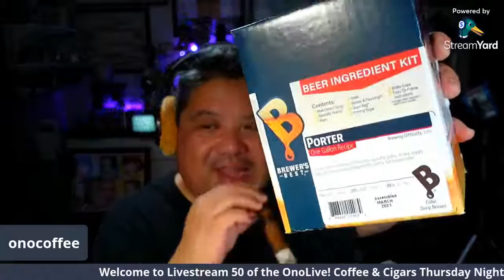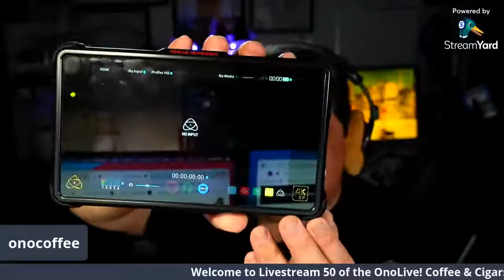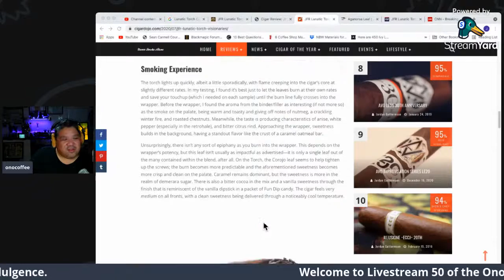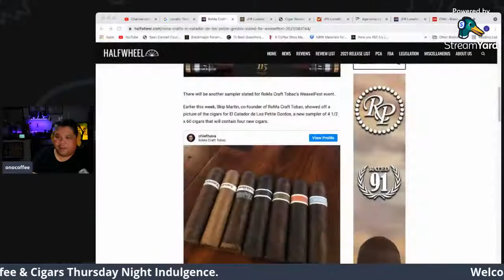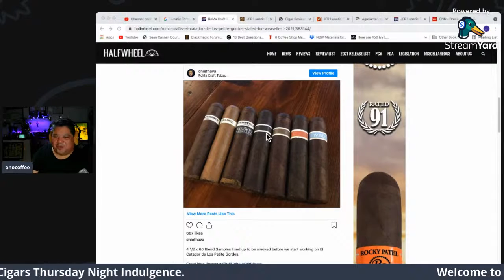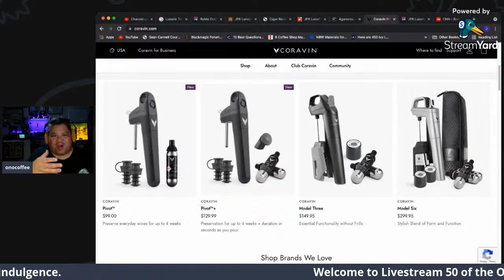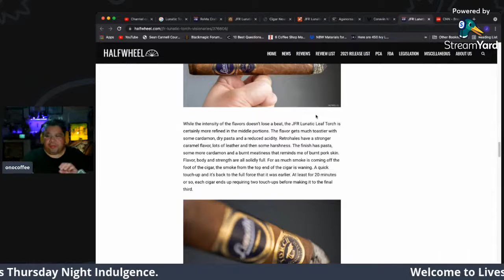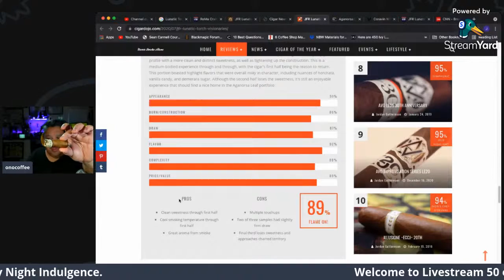Lunatic Torch - OnoLive! 50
We'll be going Live at 8pm EDT on Thursday, June 17th!

FOLLOW JAY
BUY THE CIGARS
I bought tonight's cigar from Rahul at Tobacco Leaf in Jessup, Maryland
AMAZON ASSOCIATES
Tonight's Accesories:
Rattlewear Cupping Brewer
Kettle: Kalita Pelican

TONIGHT'S LIVESTREAM GEAR
Camera & Lens: Sony ZV-1
Microphone: ElectroVoice RE20
Audio: Alesis Multimix16 Firewire & Zoom H4
Key Light: SP Studio Systems SLS/LED-100
Halo: Neewer 480 LED
Back: Viltrox VL-162T
Camera Support: Kupo, Impact and Matthews
UPCOMING OnoLive Coffee & Cigars:

July 8th - Lunatic Torch
July 15th - Trinidad Espiritu Fundador